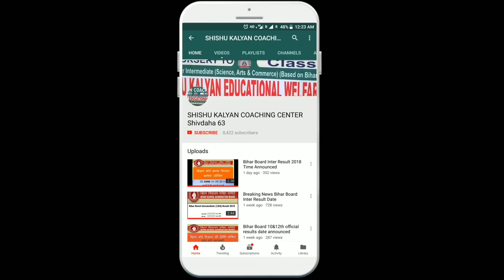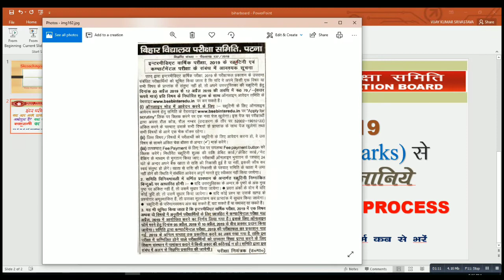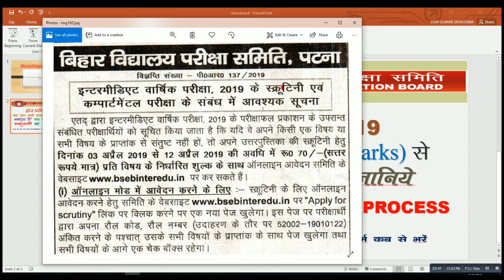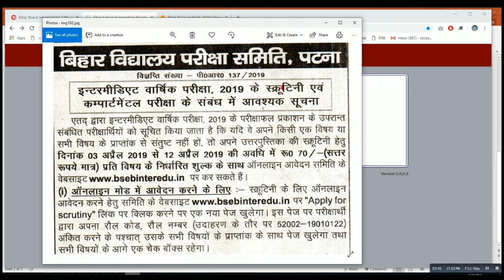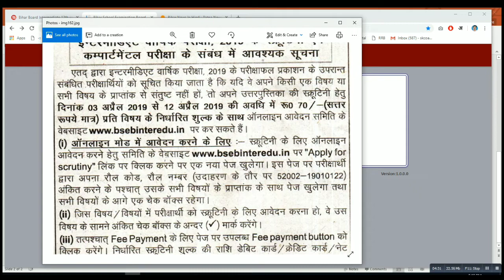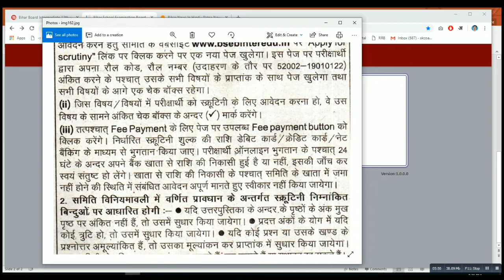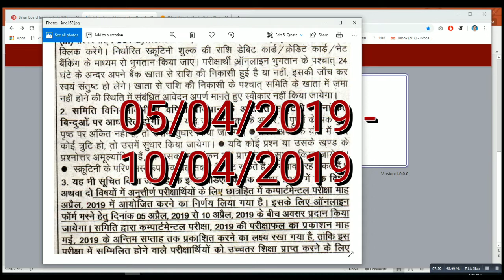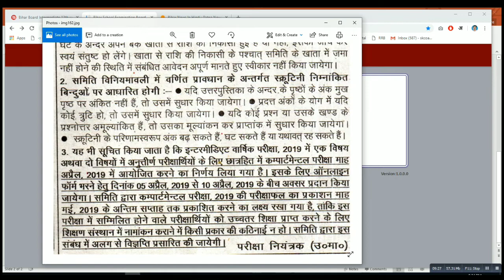Inter 2019 जानें स्क्रूटनी और कम्पार्टमेन्टल की तिथि और प्रोसेस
दोस्तों ! आज के वीडियो में मैंने इंटर के लिए स्क्रूटिनी का पूरा प्रोसेस समझाया है यदि आप अपने मार्क्स से असंतुष्ट हैं. साथ ही कंपार्टमेंटल परीक्षा के बारे में भी बताया है. वीडियो को ध्यान से पूरा देखें। यदि कोई प्रश्न हो तो जरूर कमैंट्स में लिखें।
Source-Dainik jagran